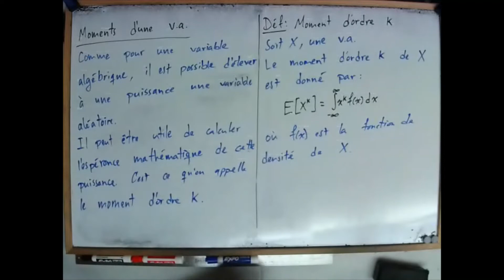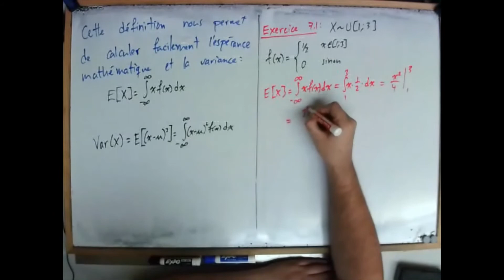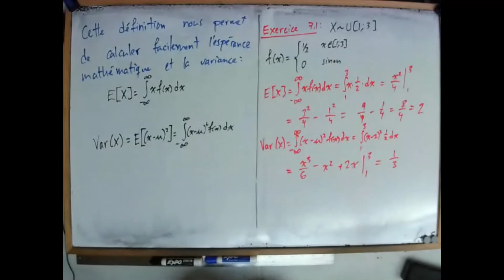CMQ Chapitre 3 - Supplément - Autres lois de probabilité (partie 4 : Moments d'une v.a.)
Lectures associées : p. 18 et 19 des notions théoriques supplémentaires
Exercices suggérés : Exercice 7.2 p. 19 des notions théoriques supplémentaires